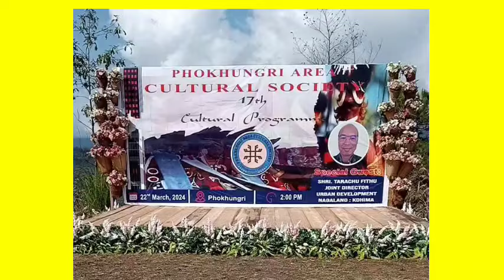Phokhungri Area cultural society.17th session programm 2024.At Phokhungri village.